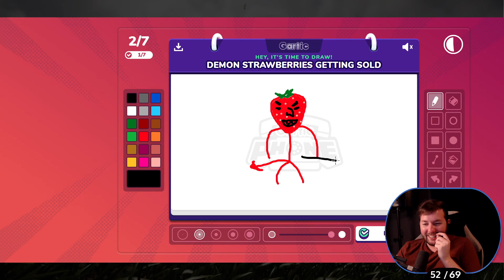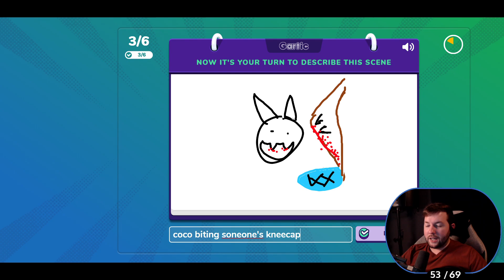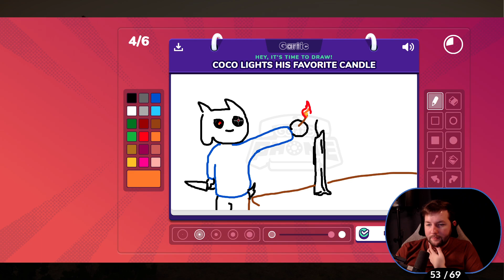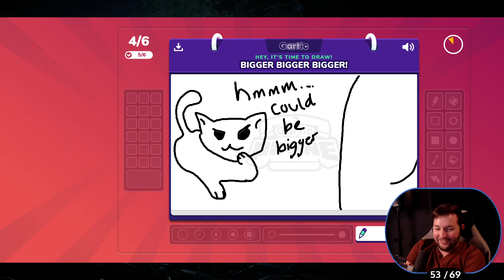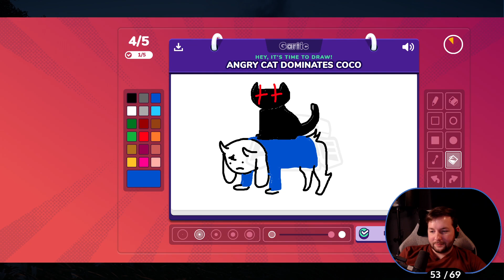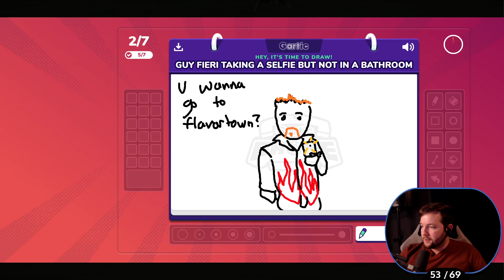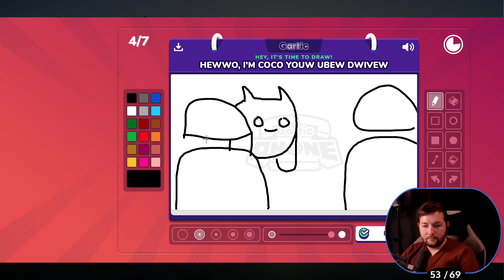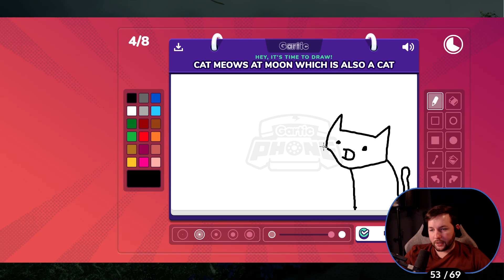Gartic Phone | Fun With Friends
Can Mico and friends draw well enough to convey ideas in this hilarious update to the traditional game of 'telephone'? No, no not really. Did they have a fantastic time trying? Absolutely!

for more hijinks!